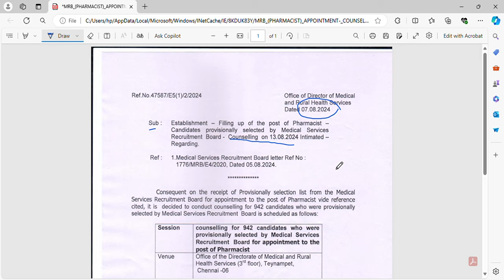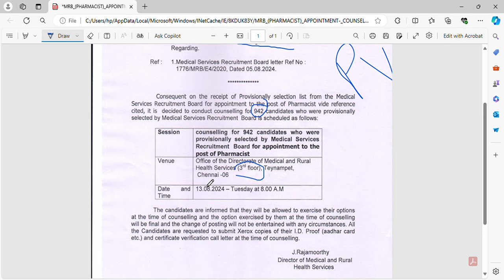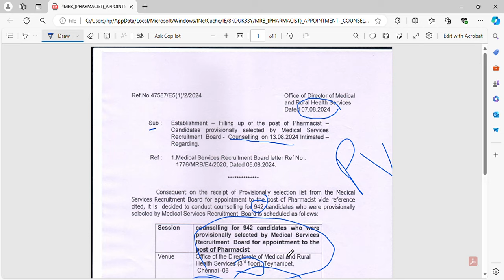MRB PHARMACIST APPOINTMENT COUNSELLING INTIMATION